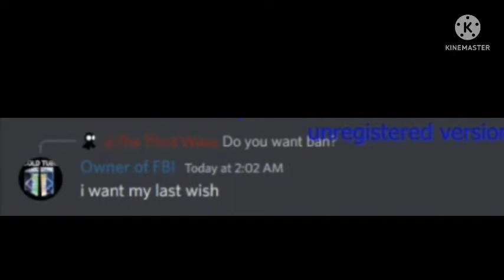how to get ownership. credit to thethirdwave